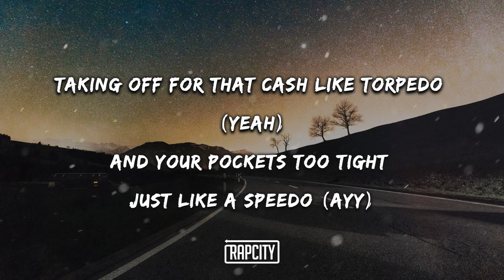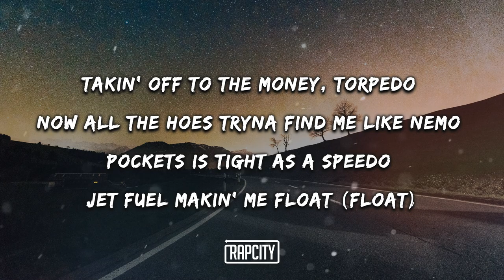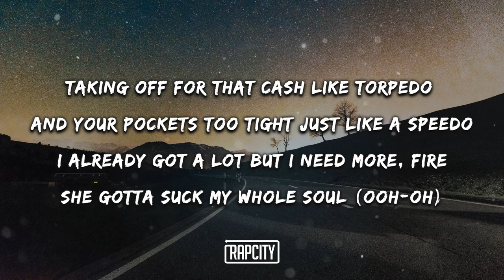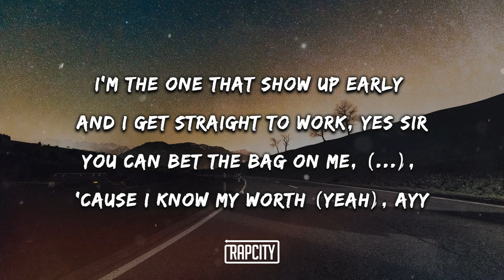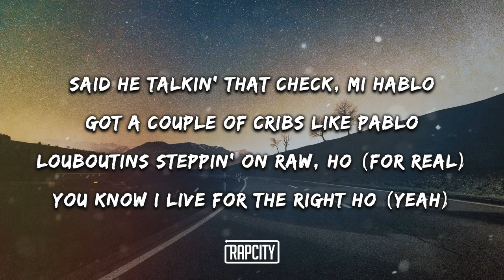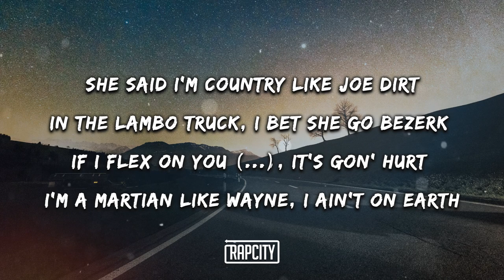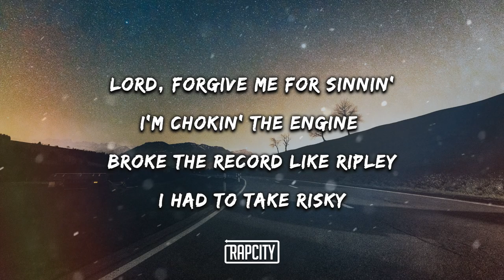Rae Sremmurd - Torpedo (Lyrics)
➥ Lyrics:

Taking off for that cash like torpedo (Yeah)
And your pockets too tight just like a speedo (Ayy)
I already got a lot but I need more, fire (Yeah)
She gotta suck my whole soul (Ooh-oh)

I'm a soldier, no limit (Limit)
Just call me lieutenant ('Tenant)
I'll be done in a minute (Yeah)
I'm testin' the fish (Fish)
Married to the game, put a ring on it (On it)
It it what it is (Yeah)
It's red on the bottom of my feet (Feet)
I'm steppin' in Christians (Step)
Lord, forgive me for sinnin' (Sinnin')
I'm chokin' the engine (Chokin' the engine)
Broke the record like Ripley (Ripley)
I had to take risky (Risky)
My bitch she so spoiled, throw a hissy fit (Fit)
I had to put ice on my ligaments (Ayy)
Need a bitch can count up a milli with (Milli)
That's what I call friends with benefits (Benefits)

Bad lil' bitch in my lap
She see the bird (Bird), she get a key (Key)
Carbon, it come with the spoiler (Uh)
I'm finna, uh, drift in this whip (Whip, okay)
Flooded that ho with the rack
Stand on the turnbuckle, I'm the champ (Yeah)
N*gga, we live and direct ('Rect)
Say no to drugs, I get a rush (Rush)
Takin' off to the money, torpedo (Come on)
Now all the hoes tryna find me like Nemo (Find me)
Pockets is tight as a speedo (Speedo, tight)
Jet fuel makin' me float (Float)
What exactly they mad at me for? (For)
She talkin' too much, put dick in her throat (Take it)

My bitch she so spoiled, throw an hissy fit (Fit)

[Verse 2: Slim Jxmmi]
Am I wrong for puttin' the check first?
Checkin' every box on my wishlist
Dove in the deep end head first, yes sir
I'm the one that show up early and I get straight to work, yes sir
You can bet the bag on me, n*gga, 'cause I know my worth (Yeah), ayy
We off a lil' Reposado (Reposado)
She slurpin' me like Marciano
Black chains, Johnny Bravo (Johnny Bravo)
Chasin' that chicken no Roscoe's
Said he talkin' that check, mi hablo
Got a couple of cribs like Pablo
Louboutins steppin' on raw, ho (For real)
You know I live for the right ho (Yeah)
She said I'm country like Joe Dirt (Joe Dirt)
In the Lambo truck, I bet she go bezerk (Skrr)
If I flex on you n*ggas, it's gon' hurt (Gon' hurt)
I'm a martian like Wayne, I ain't on Earth (I ain't from this Earth)
Takin' off like torpedo (Woo)
Big bankroll, no Neo (No Neo)
Young Jim got the G code (G code)
I'm wild boy like Steve-O

I had take risky (Risky)